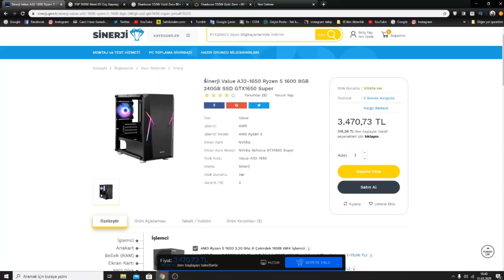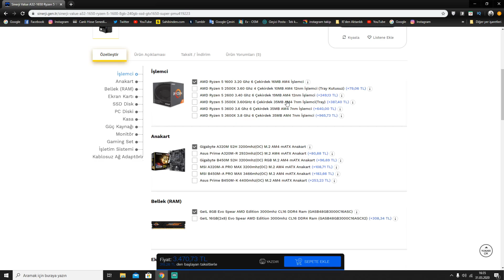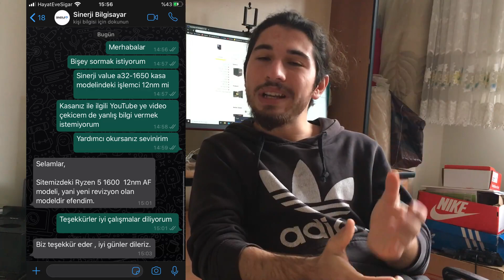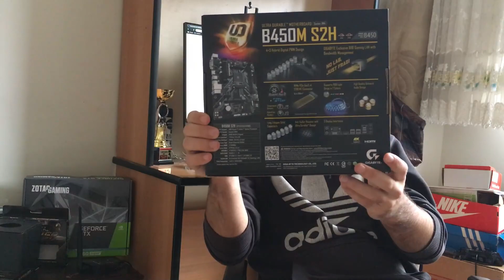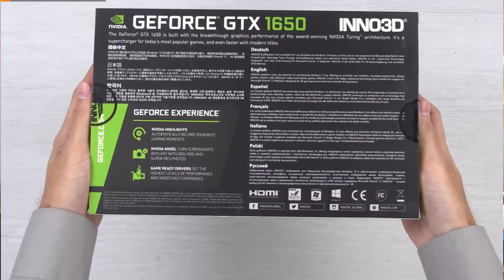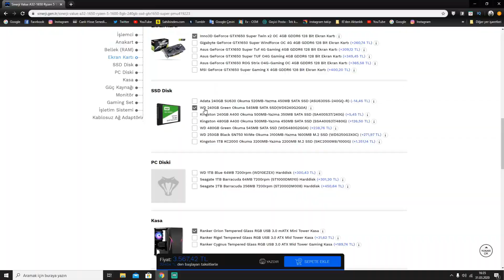3500 TL Oyuncu En İyi Fiyat Performans Bilgisayarı 1650 Süperli ! FPS TESTİ !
Merhabalar ben Kerim. Bu videoda sizlerle 3500 tl pc sekmentinde en iyi bilgisayar olduğunu düşündüğüm Sinerji Value A32-1650 bilgisayarını inceledim ve sizlere güzel bir video çıkarttım umarım beğenmişsinizdir.

Videodaki Kasa : Sinerji Value A32-1650

Videodaki Monitör : Acer KA242Ybi 23.8" 75Hz 1ms (HDMI+Analog) FreeSync Full HD IPS Monitör

Monitörüm : AOC 23.8' 24G2U 144Hz IPS Freesync Gaming Monitor

Kendi Sistem Özlelliklerim :
AMD Ryzen 5 2600X Soket AM4 İşlemci x 1
Gigabyte B450M S2H Soket AM4 DDR4 Gaming Anakart     x1
Apacer Panther 8GB DDR4 3000Mhz CL16 (1x8GB) Black-Silver Gaming Ram   x2
Zotac Gaming GeForce GTX 1660 Super Twin Fan 6GB GDDR6 192Bit DX12 Gaming Ekran Kartı         x1
James Donkey JD512 512GB NVMe M.2 PCI-E SSD Disk      x1
Corsair Carbide Spec Delta RGB Tempered Glass Gaming Kasa       x1
GamePower GP-650 APFC 14cm 80+ Bronze 650W Power Supply        x1